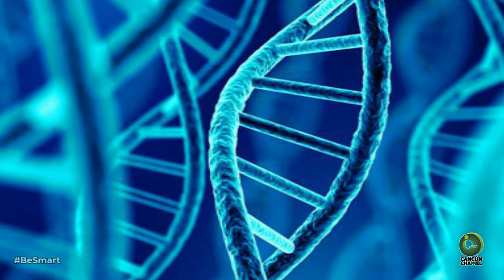Mujer muerde los testículos de un camello que la aplastaba